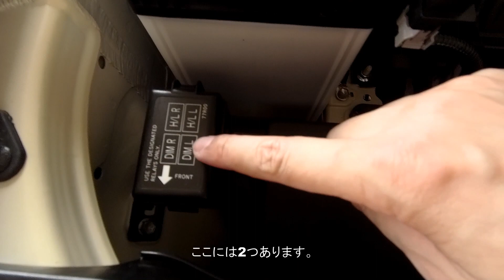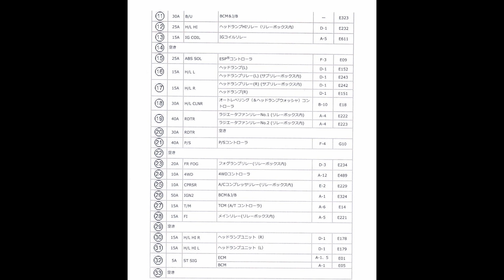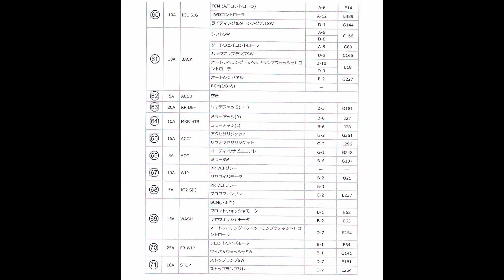新型ジムニーシエラ ヒューズボックスの場所を聞いてきました JB74W SUZUKI Jimny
初期不良で使えなかったカーオーディオの交換にディーラーへ行ってきました。そこで以前質問のあったヒューズボックスについて聞いてきました。